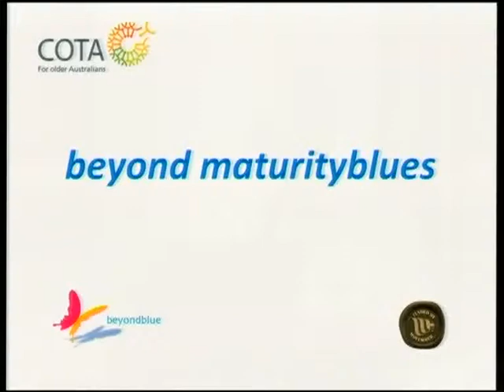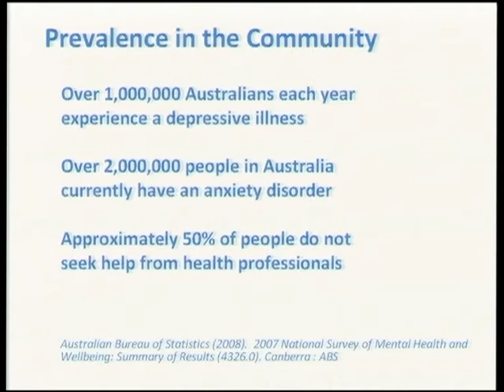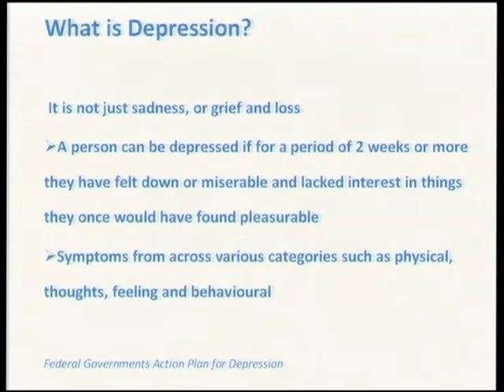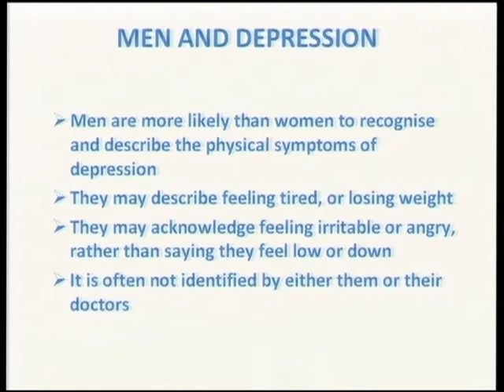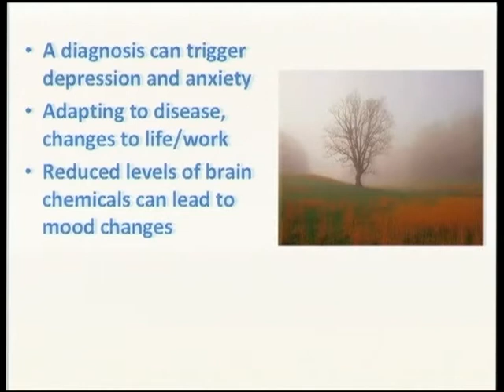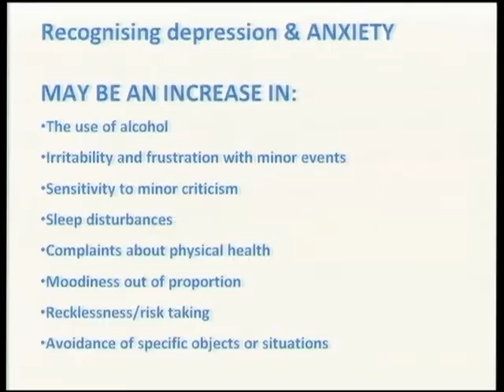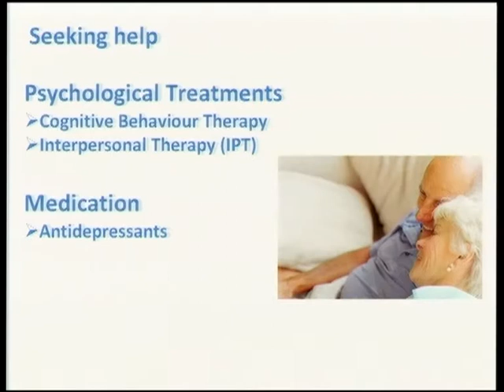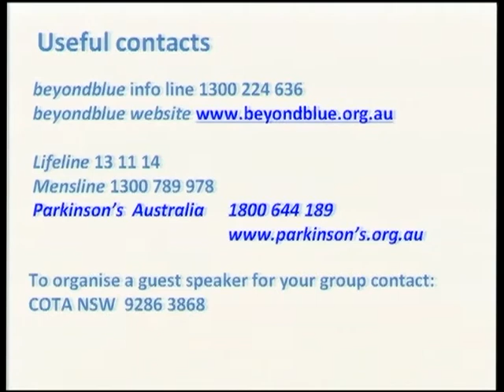Beyond Maturityblues - by Dr Kendra Sundquist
Beyond Maturityblues
Cancer support lecture by Dr Kendra Sundquist
Sydney Adventist Hospital - 28 October 2013